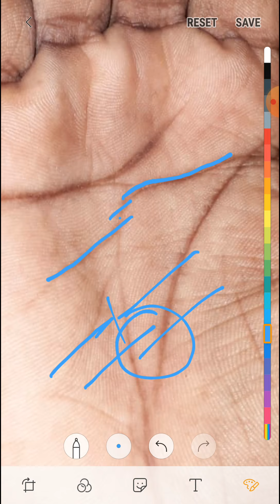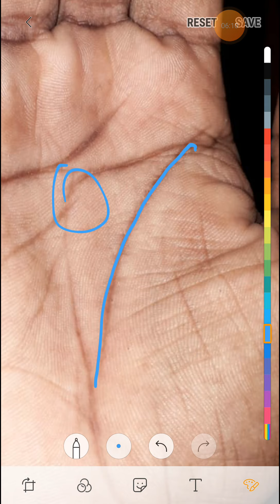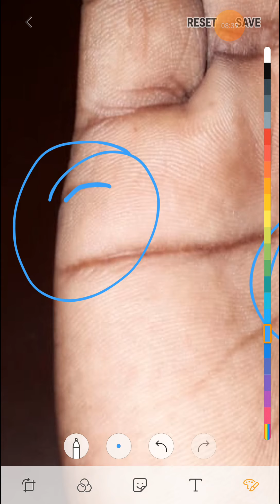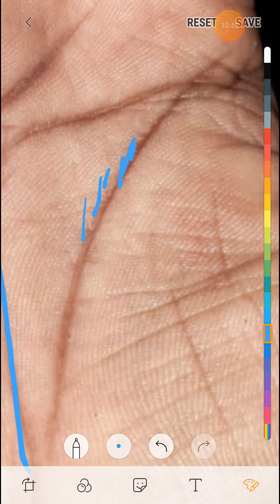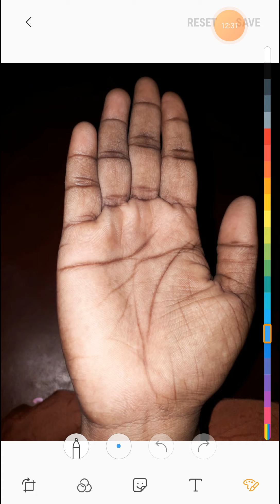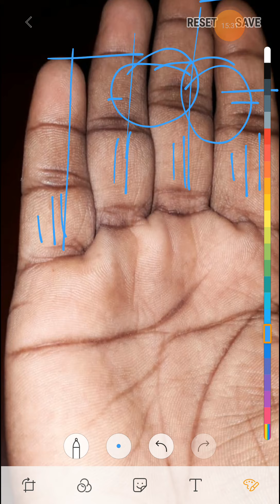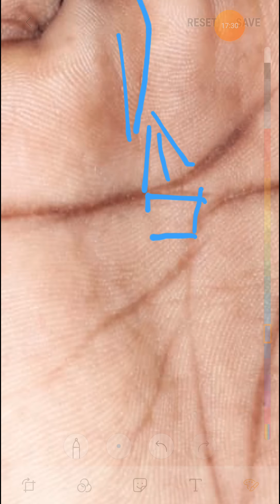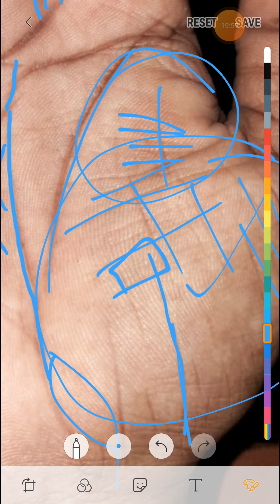टूटी हुई मस्तिष्क रेखा के विषय मे ऐसी जानकारी जो आपने आजतक नही देखी होगी।।।